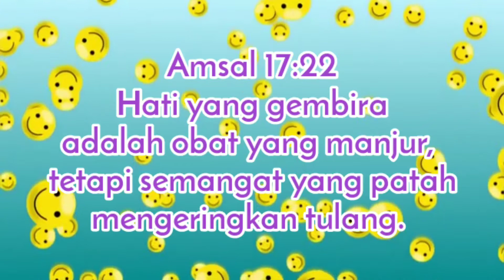SENYUM DAN BERMUKA GEMBIRA | Lirik dan Lagu Sekolah Minggu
Halo ketemu lagi dengan miss marina guru TK yang hobi bikin kerajinan tangan.
Diawal tahun baru ini miss marina mau ajak teman-teman semua mengawali tahun dengan wajah senyum dan hati yang selalu gembira.. karena Tuhan  berkata "hati yang gembira adalah obat yang manjur dan semangat yang patah mengeringkan tulang" Amsal 17:22

Jadi.. yuukk selalu gembira dan semangat yaa 💪😊. Tuhan memberkati.

LIRIK

SENYUM DAN BERMUKA GEMBIRA
ANGKAT TANGAN PUJILAH DIA
BERJABAT TANGAN SEMUA
SENYUM GEMBIRA